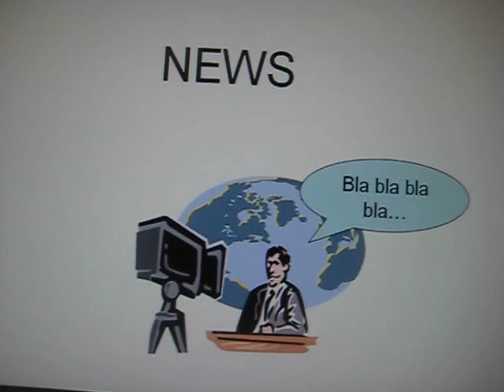News bla bla bla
little funny video